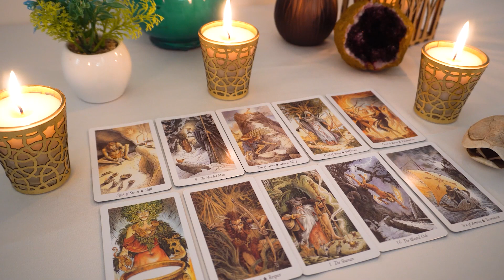AQUARIUS💖 They Can't Fight These Feelings Much Longer Aquarius!! They WANT To Make A Move...🔮👀